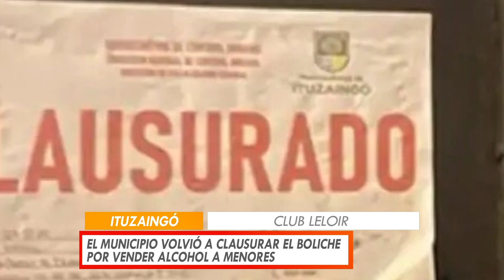EL MUNICIPIO DE ITUZAINGÓ VOLVIÓ A CLAUSURAR EL BOLICHE CLUBLELOIR POR VENDER ALCOHOL A MENORES